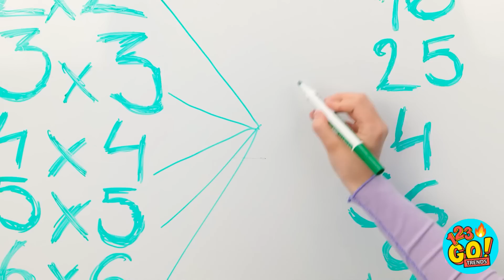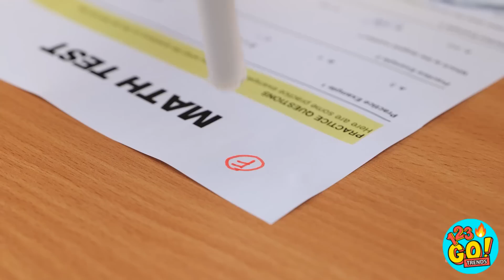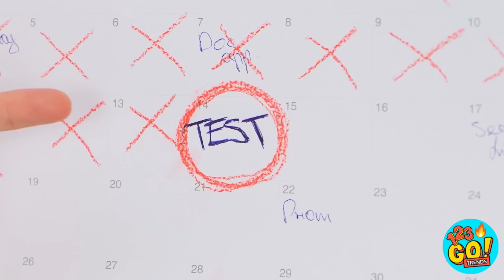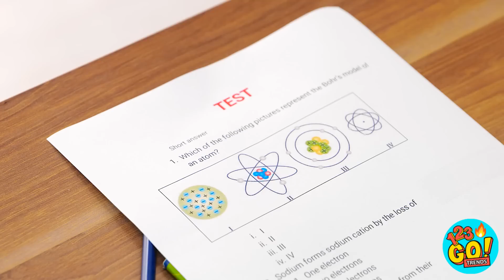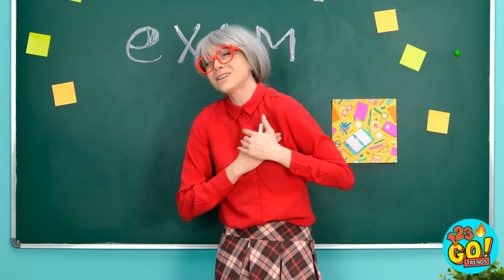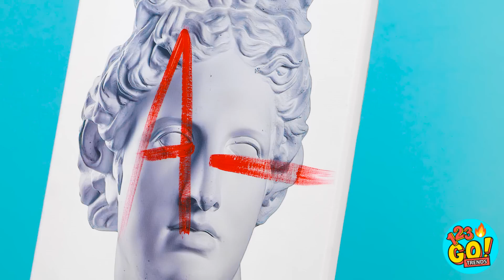TOP SCHOOL HACKS YOU WILL LOVE || Funny DIY & Crafts! Parenting Tricks By 123 GO! TRENDS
Crazy and funny ways to sneak snacks, food and makeup into CLASS, FASHION SHOW, HOSPITAL, POOL, PLANE, JAIL, CONCERT and ANYWHERE YOU GO! NOOB PRO HACKER

Think these hacks would come in handy in a jam? Every problem has a solution if you just stop and look at it from a new angle.